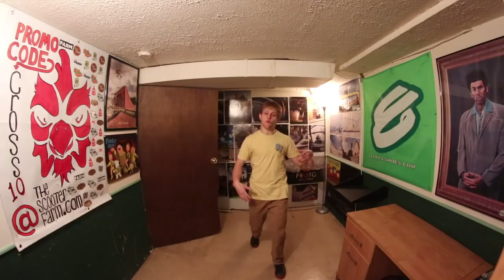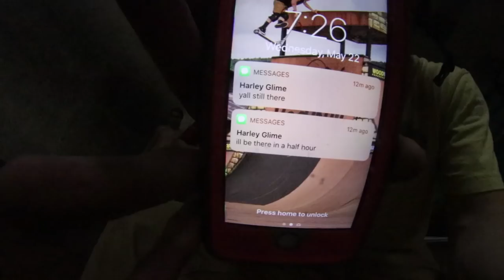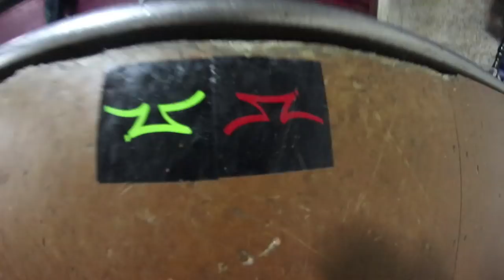I LEARNED A NEW FLAIR COMBO! Chenga Chronicles Ep 53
So today in this video we mesh Chenga with the boys and I even get a new flair combo!!!

100 LIKES FOR THIS VID?!